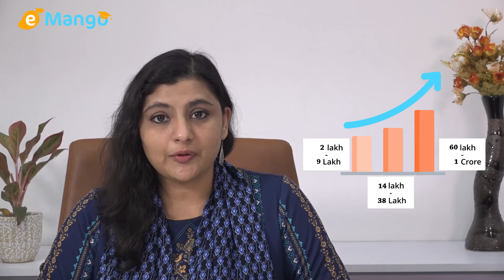Photographer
A photographer is a professional that focuses on the art of taking photographs with a digital or film camera.